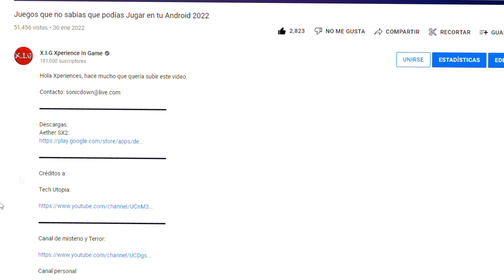TOP 10 Juegos que no están en la PlayStore 2022 #10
Hola Xperiences, luego de mucho tiempo tenemos este juegazo para dispositivos móviles.

Descargas:

10) 160 mb offline   Car accident simulator

9) 1.2gb online         Green glass

8) 150mb online       Ball legends

7) 2.5gb online         Naruto Mobile

6) 371mb offline      Gangster Granny 3

5) 750mb offline     Tales of the Neon Sea

4) 860mb online        Flash party

3) 294mb offline       Counter Spy

2) 2.2gb online         Crossfire legends

1) 4.9gb online    King of Glory

Canal personal